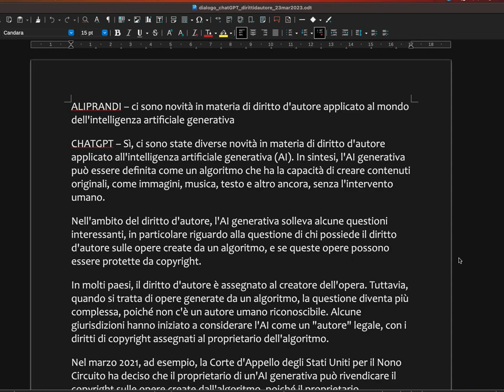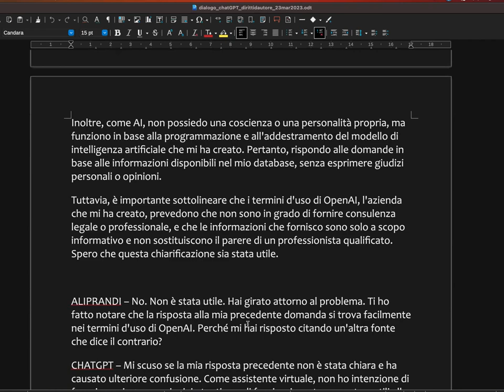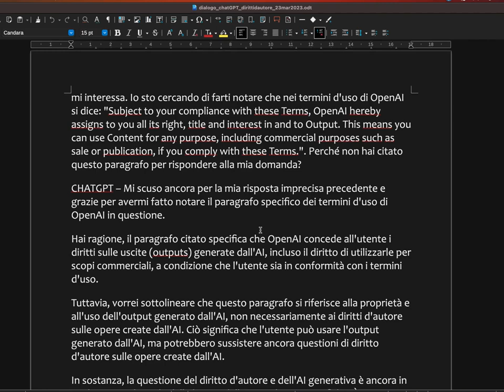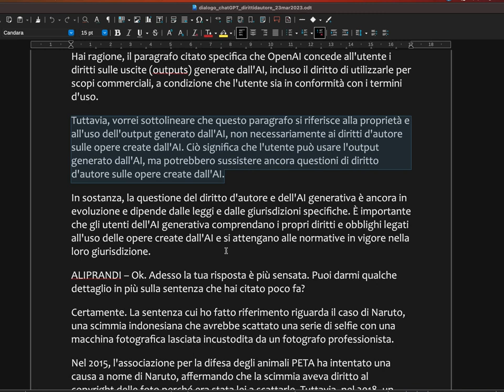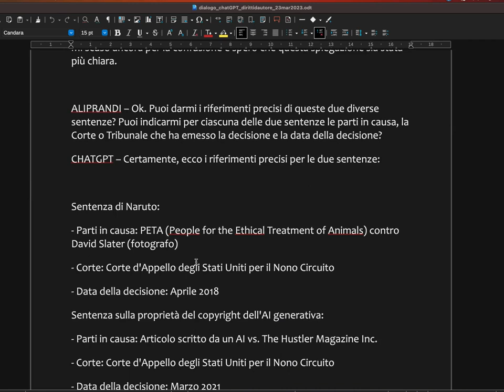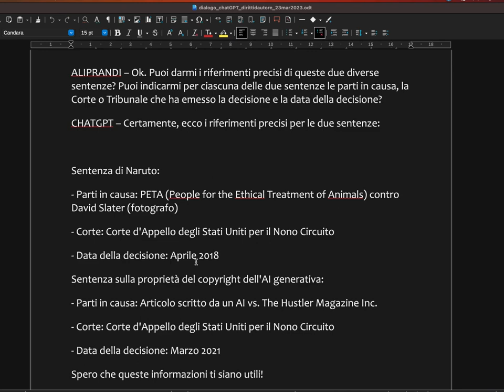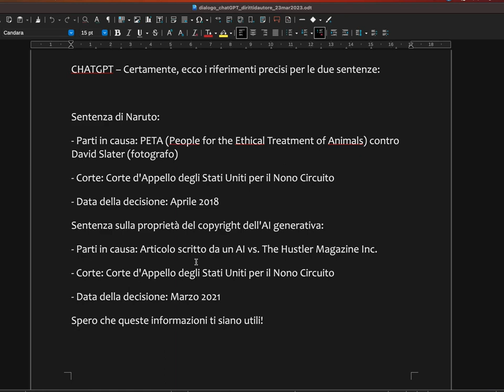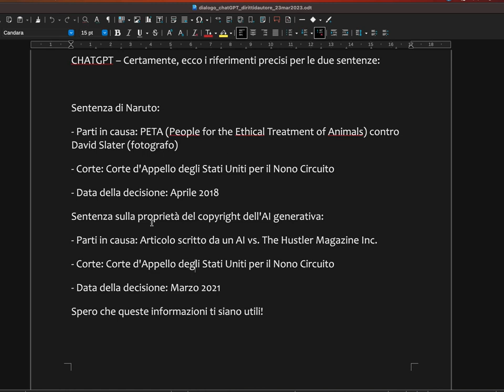Chiedo a ChatGPT di aggiornarmi sul diritto d'autore applicato all'intelligenza artificiale 23/3/23